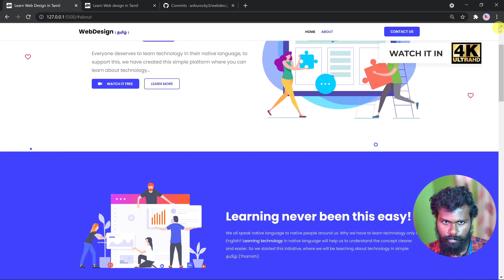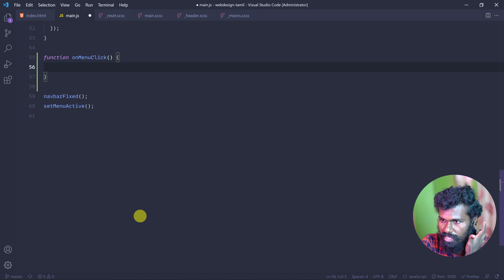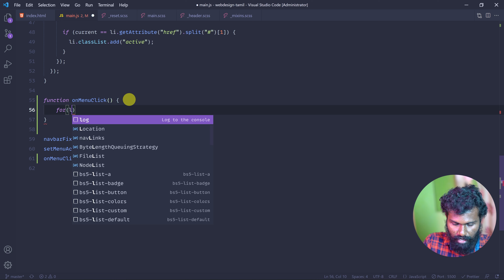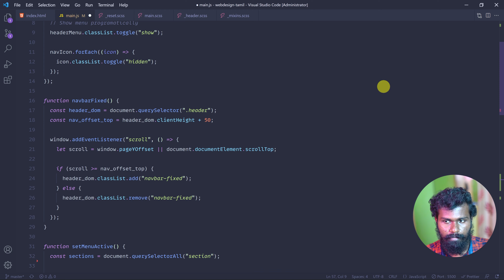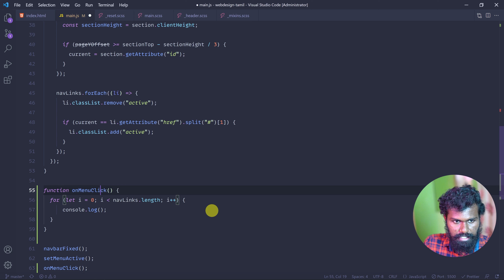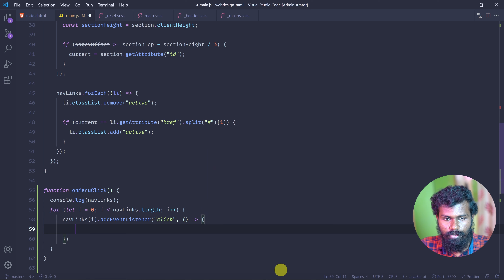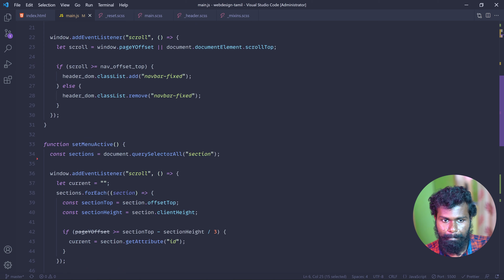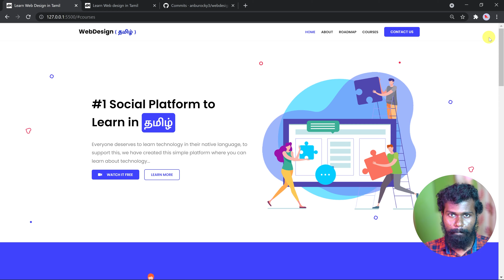#20 - Close Menu Automatically in Javascript - (தமிழில்) (Tamil) | HTML, CSS, SASS & Javascript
Learn to close the menu automatically in Javascript in the Tamil language. Learn to build Modern Header UI (user interface) using HTML, CSS, SASS & Javascript in the Tamil language.

Every modern page has headers right? Learn how to create the modern header user interface with best practices in mind. We will be using HTML, CSS, SASS & Javascript in this project. If you are so curious, watch the entire playlist here: 🔥

⏱ Time Stamps
00:00 - Intro
07:54 - What to learn next?

⭐️ To be an expert, learn these: ⭐️

⭐️ Follow us to get our free training course: ⭐️